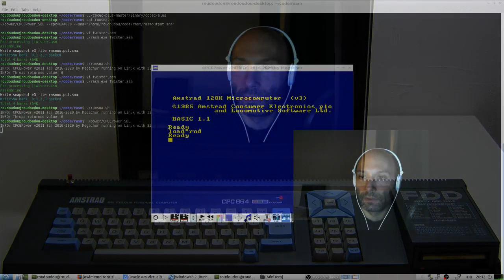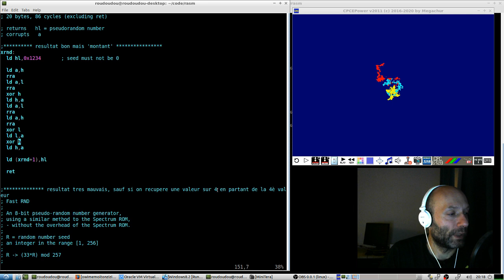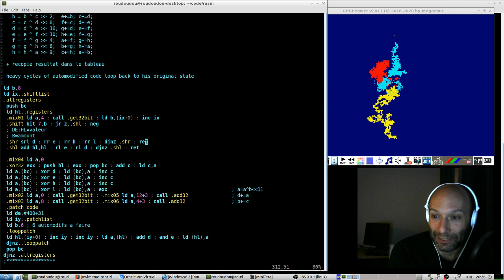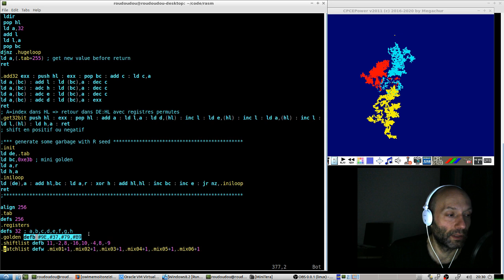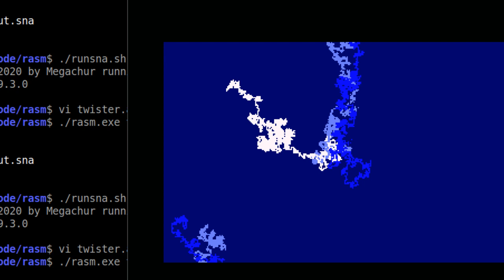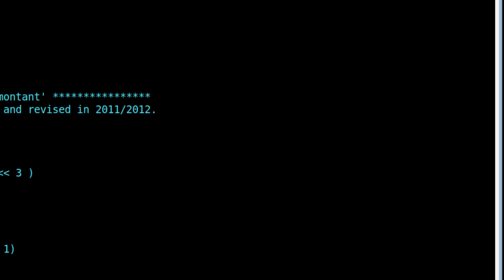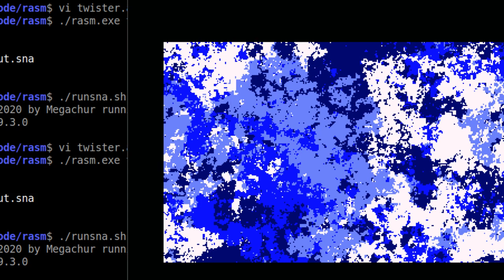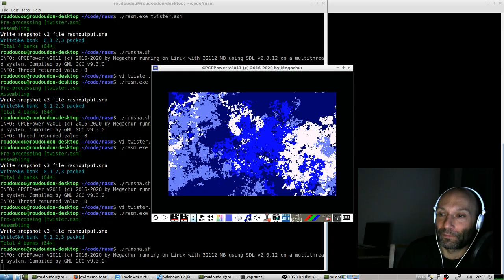Mumuse avec des générateurs aléatoires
Essais visuels de générateurs aléatoires
On prend 4 couleurs et en fonction du résultat avec une proba 1/4 1/4 1/4 1/4 on fait monter,descendre ou aller le pixel à droite ou gauche.
Un des meilleurs générateurs simples (Patrick Rak) qui ne donne pas des résultats équilibrés peut être utilisé de façon pondérée pour corriger son défaut avec une répartition 29/128 33/128 33/128 33/128